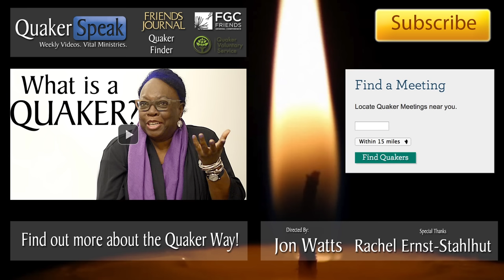Who is Quaker Meeting For?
Do you think that Quaker Meeting might be for you or someone you know? Come check us out!

Are you a Friend who wants to make your meeting to be welcoming to newcomers? Read these findings from Quaker Quest and see what you can put into practice.

A Friends Journal article describes how and why Quaker Quest, which began in Britain, came to be.

Read Friends Journal to see how other Friends describe the substance of Quaker spirituality

Come worship with Friends! Find Quakers near you on QuakerFinder and Friends Journal's meeting listings

Transcript:

For me, what it means to be Quaker is that I have the opportunity for a direct experience of relationship with the Divine.  And how Quakers practice that is many of us sit and wait.  We call it expectant worship.  So we sit and expect to be transformed by the relationship we can have with the divine.

My name is Rachel Ernst Stahlhut, and I’m from Cincinnati, Ohio.  I currently coordinate the Quaker Quest program with Friends General Conference.  Friends General Conference is an organization that supports and brings together Quaker Meetings across North America.  So we offer programming, we offer individuals who travel in the ministry to help support individuals and Meetings, and we also create the Gathering every year which brings together Friends from all over to spend time together in fellowship and learning.

Who is Quaker Meeting for?  I would say, “everyone.”  And I know that there are many spiritual opportunities in the world and the Quaker way is not going to speak to everyone, and I would hope that we as Meetings can have an open door so that people who are looking for a spiritual home can come and check us out, feel safe, feel welcome, feel energized, and if it’s not the place for them, they can leave feeling like, “Those Quakers are good people!”
But I would hope that we would have something to offer to many people because the core of our faith is a direct relationship with the divine, and I would hope that that is what all seekers are hoping to experience.  I hope we can give that to people.

Is Quaker Meeting for You?

What I would encourage you to do is come to a Quaker Meeting.  Come meet some real life Quakers and ask them what it means to be Quaker today in this modern, contemporary society we live in.  Come and sit in the silence and see what you hear when you really let go of distractions.  Come and ask Quakers about what it means to live their faith in action, what that looks like.  It looks for some people like social activism.  For other people it looks like building beautiful, deep relationships.  Come and ask them.  Ask yourself, “What, when I really listen, does the Light within me tell me?”  And then you can have relationships with Quakers in a Meeting that you visit to figure out what to do with that message.  Come and see!

[Thanks to Sergei Grushko for contributing captions in Russian]